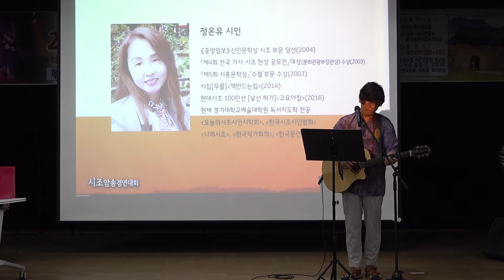봄편지 / 시 정온유, 곡 박제광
봄 편지

      정온유

허락도 없이 그대에게 길 하나 엽니다
꼬물꼬물 몸 비틀며 내미는 고개 위로
선잠 깬 연둣빛 바람 미명 사이 붑니다

아침 귀는 환해져서 새벽에 뒹굴다가
서늘한 틈으로 흘러드는 마음 하나에
화들짝 놀란 새처럼 눈부심을 맞이합니다

다부진 생각들이 자라나는 고요에
눈 감으면 길은 더 가까이에 와 있고
하얗게 흐드러진 웃음, 그 끝에 그대 있습니다.

영혼이 씻겨지는 그 착한 시간에
축복처럼 햇살 알갱이들이 와르르 쏟아져
몸 다 연 그리움들이 서둘러 길을 나섭니다